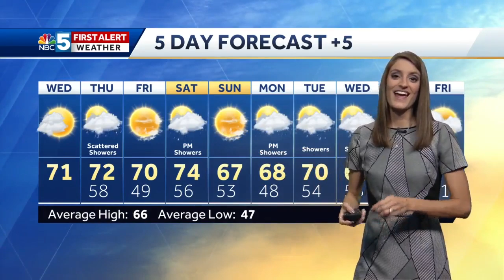Video: Today brings a break from the rain 9/25/19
The sun comes back out but rain is going to return later this week